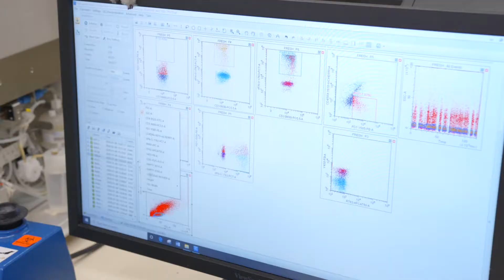9/11/21 - UK vs UM Game Recognition CCTS Video "UK @ the Half"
LEXINGTON, Ky. (Sept. 13. 2021) — For this "UK at the Half," University of Kentucky Center for Clinical and Translational Science Director Philip Kern discusses how the university embeds innovation and discovery into every aspect of their mission — especially in cross-disciplinary research.

During the UK game on Saturday, CCTS was recognized for their clinical research — which helps to improve health, with an emphasis on the Central Appalachian region.

"UK at the Half" airs during halftime of each UK football and basketball game broadcast on radio and is hosted by UK Public Relations and Marketing.